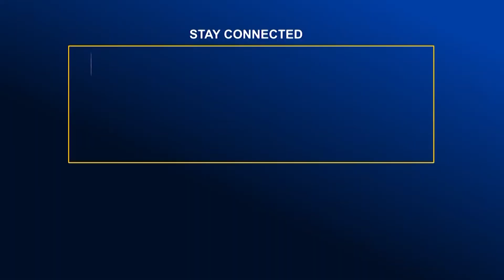চট্টগ্রামে অটোটেম্পো সার্বিস বন্ধ করার স্বড়যন্ত্রের প্রতিবাদে মানব বন্ধন | Global TV News